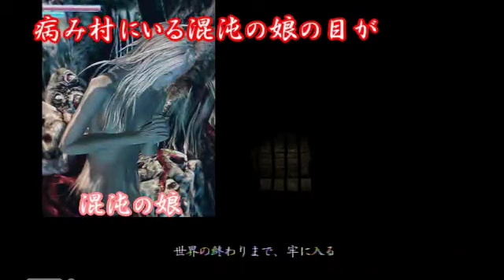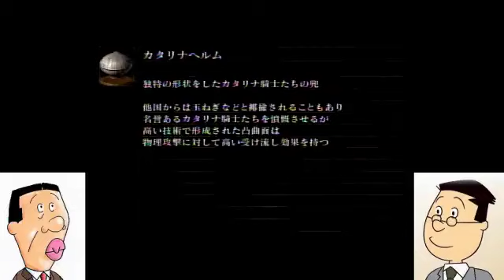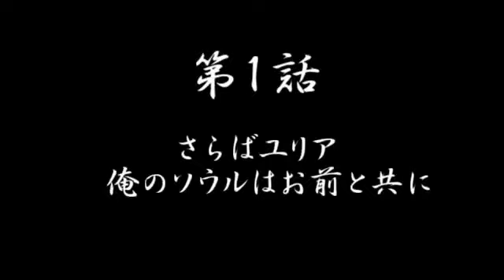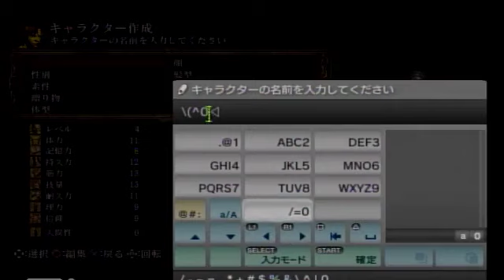ダークソウル１茶番傑作集～前編～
過去投稿したダークソウルの動画の茶番をまとめたものです。
茶番すべてを入れてるわけではなく、一部をチョイスして入れてます。

◆ニコニコユーザーチャンネルch.nicovideo.jp/ainosensi